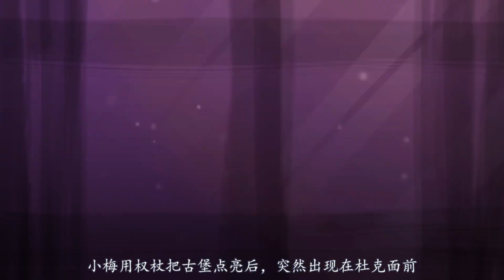最惨吸血鬼：不仅被夺走权杖，还被赶出城堡，看完我默默笑了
筷子吸血鬼，梅斯将吸血鬼从地狱叫回来，就是为了将他赶出家门！